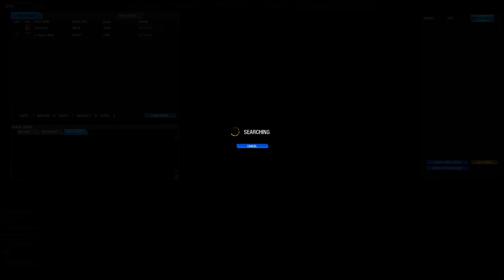Raw Twitch Stream from Feb 18 2015